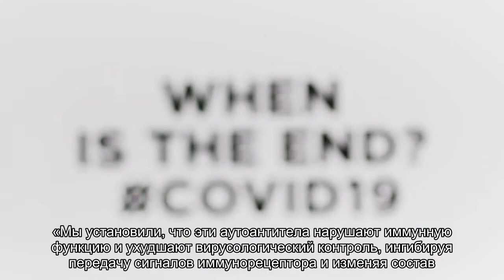Ученые обнаружили связь коронавируса с аутоагрессивными антителами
Это проливает свет на механизм воздействия вируса на организм.